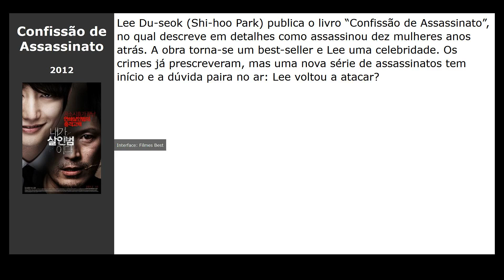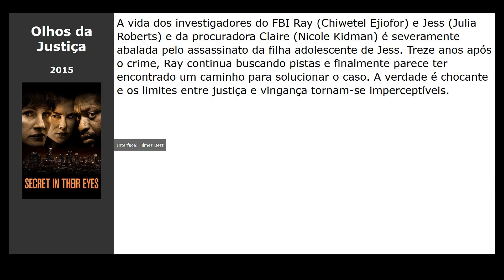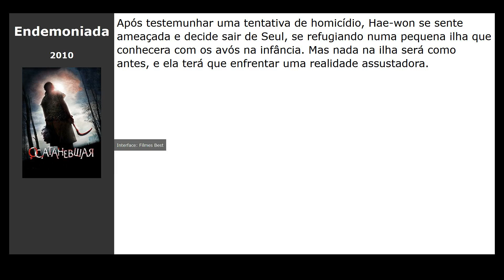12 Filmes parecidos com Darc (2018)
Filmes tipo Darc (2018):

00:00 Introdução
00:10 Os Suspeitos (2013) / gênero: thriller, drama, crime
00:21 Tudo Por Justiça (2013) / gênero: thriller, drama, crime
00:33 O Código (2012) / gênero: ação, thriller, crime
00:45 Confissão de Assassinato (2012) / gênero: ação, thriller, crime
00:57 Invasão ao Serviço Secreto (2019) / gênero: ação, thriller
01:10 Olhos da Justiça (2015) / gênero: thriller, drama, crime
01:22 O Cerco de Jadotville (2016) / gênero: thriller, drama, ação
01:34 Um Dia Difícil (2016) / gênero: thriller, crime, ação
01:49 Vingança Redentora (2004) / gênero: thriller, drama, crime
02:01 Chamas da Vingança (2004) / gênero: ação, thriller, drama
02:13 Código de Conduta (2009) / gênero: thriller, drama, crime
02:25 Endemoniada (2010) / gênero: thriller, drama, crime